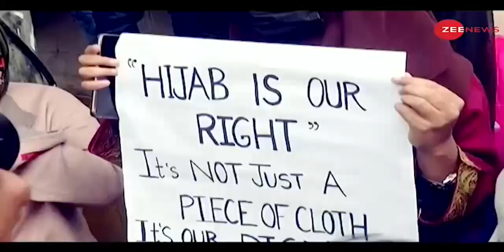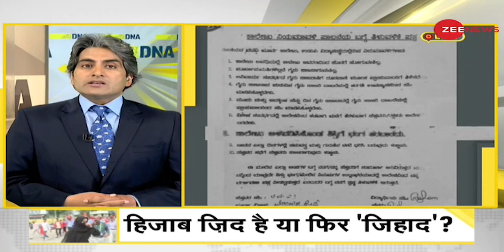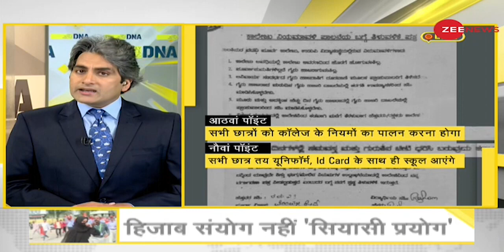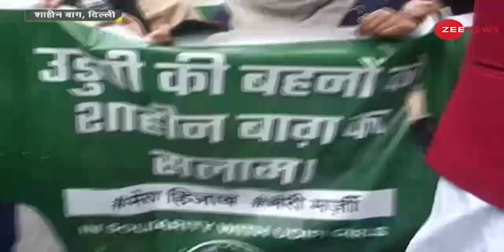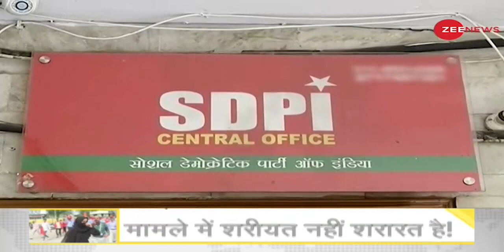DNA: Hijab Row - पूरे देश में फैली धार्मिक कट्टरवाद की आग | Sudhir Chaudhary | Karnataka | Analysis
DNA: Hijab Row - Fire of religious fundamentalism spread across the country
The Hijab controversy, which started from Karnataka, is now spreading to other parts of the country where Muslim organizations are protesting over the demand for Hijab.

DNA: Hijab Row - पूरे देश में फैली धार्मिक कट्टरवाद की आग
कर्नाटक से शुरु हुआ हिजाब विवाद अब देश के दूसरे हिस्सों में भी फैलने लगा है. देशभर के अलग-अलग हिस्सों में हिजाब की मांग को लेकर मुस्लिम संगठनों ने विरोध प्रदर्शन करने शुरु कर दिए हैं.